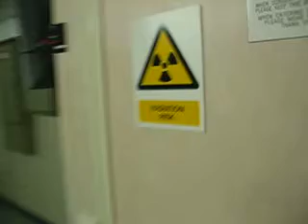Africa Mercy Tour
Hospital area